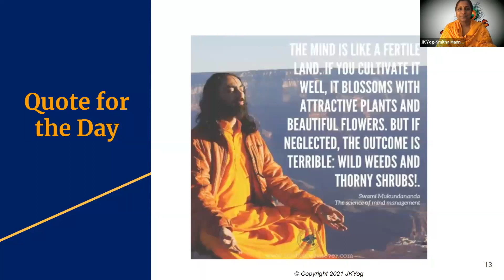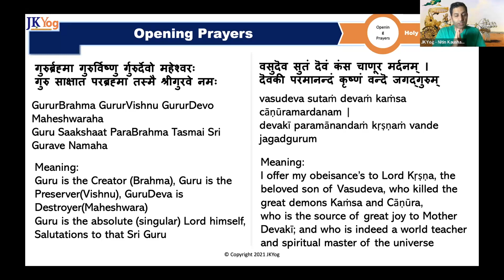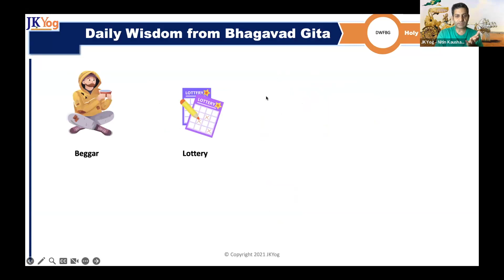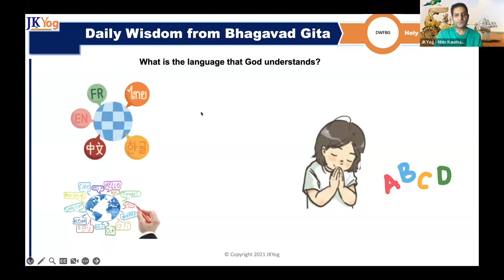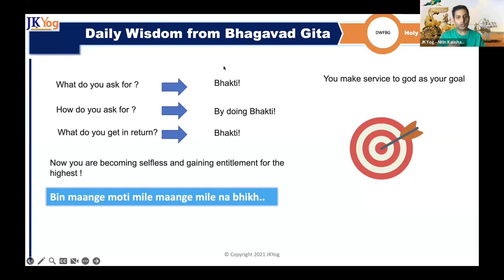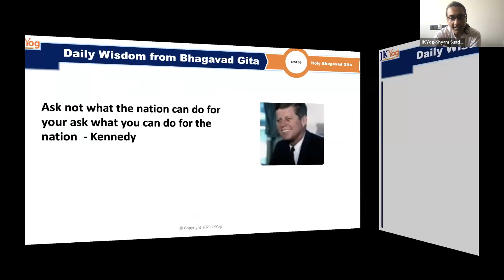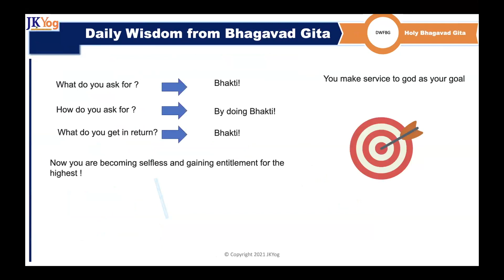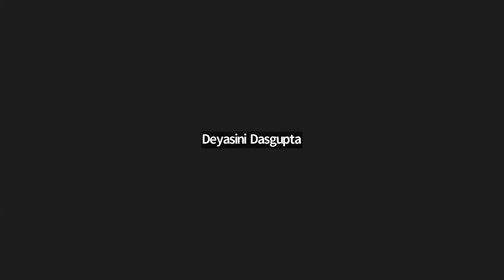DWFBG - What is the language that God understands?May 08 2023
Understanding what we should be seeking from God..